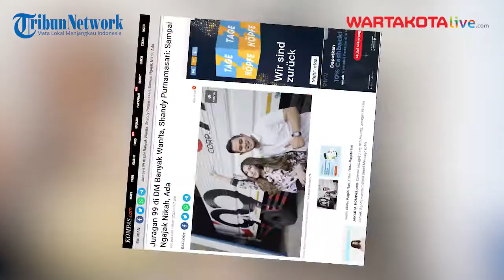Juragan 99 di DM Banyak Wanita Ada yang Sampai Ngajak Nikah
Dikenal sebagai crazy rich Malang, Juragan 99 akui banyak digoda wanita melalui Direct Message (DM).
Bahkan menurut Shandy Purnamasari, suaminya itu cukup banyak mendapat ajakan menikah melalui DM.